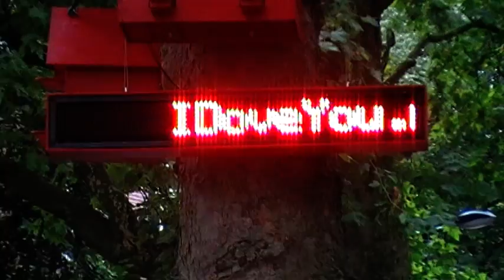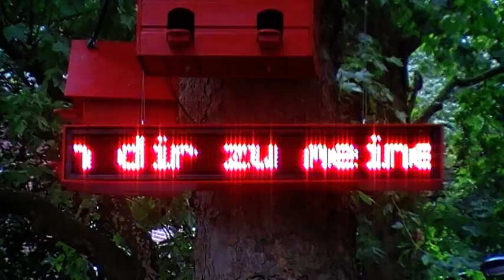Spitzmaus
I dove  you